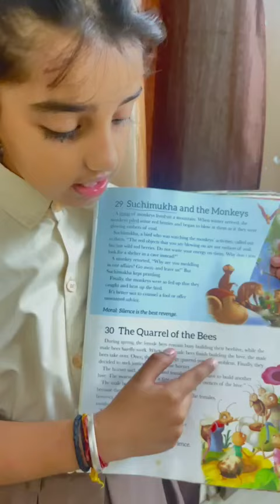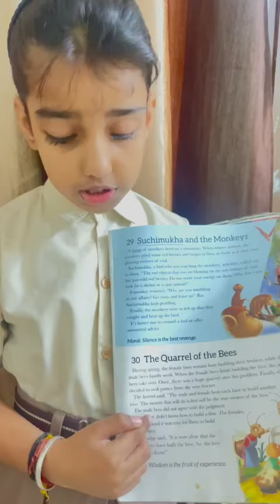Reyanshi Pandey of Class III